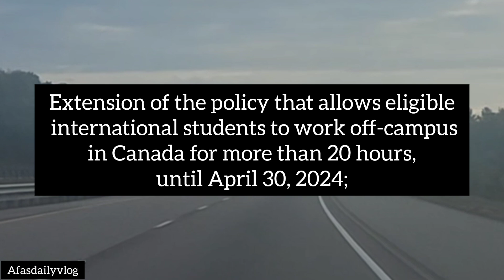Stop and Listen before to apply study Visa / Canada study visa new announcement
New announcement for study visa permit